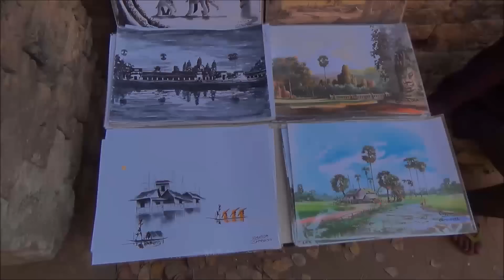#784 Камбоджа Сием Рип Храм Та-Сом Храм Пре-Рап Осмотр завершен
Храм Та-Сом расположен в некотором удалении от основного комплекса Ангкор. Он построен в конце XII века Джаяварманом VII и скорее всего посвящён его отцу - Дхараниндраварману II, хотя существуют версии, что он посвящён одному из его учителей.
Храм Пре-Рап был построен при короле Раджендравармане (944-968).